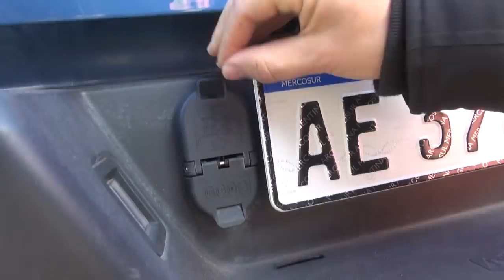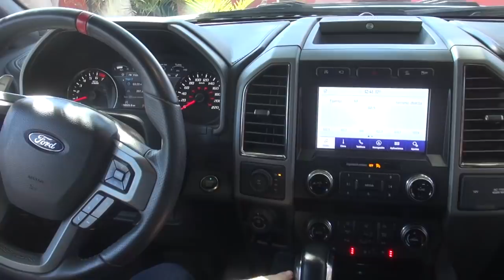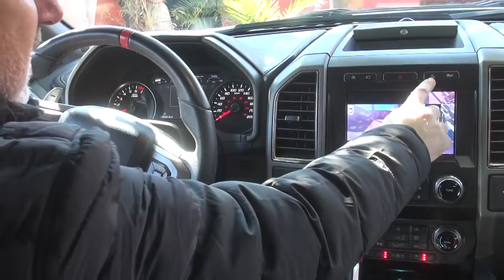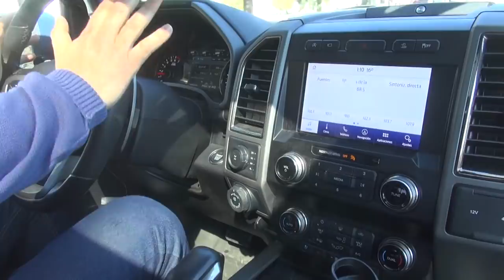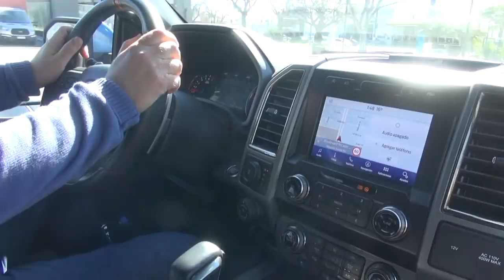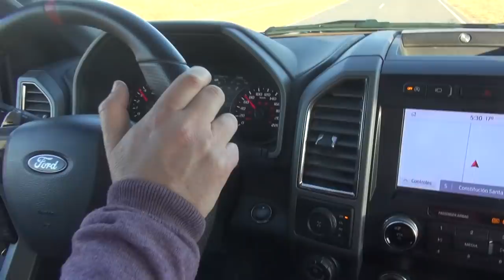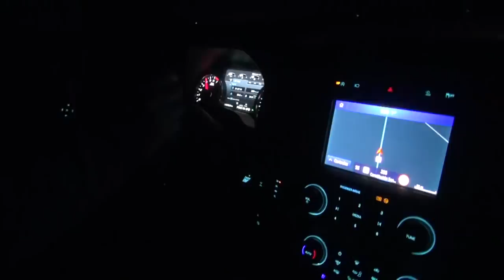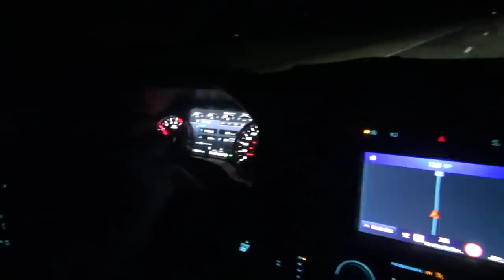FORD F 150 RAPTOR (2020). TEST AUTO AL DÍA. (23.8.2021)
La segunda generación de Ford F150 Raptor, ya fue discontinuada. La tercera aún no tiene fecha de llegada a Argentina y nos había quedado pendiente probarla. Ford nos prestó una unidad para poder tener una idea de como anda y la tuvimos una semana y recorrimos más de 1.000 kms.